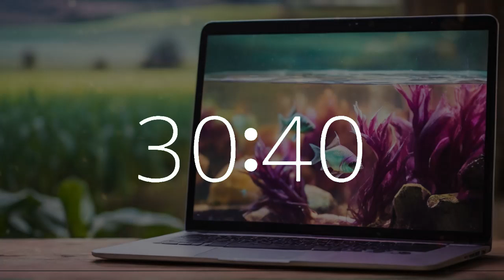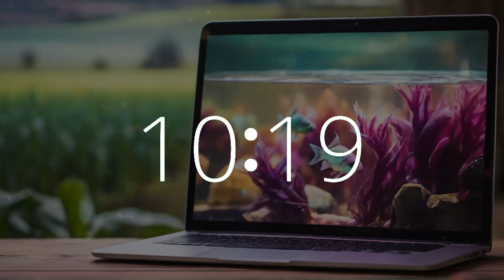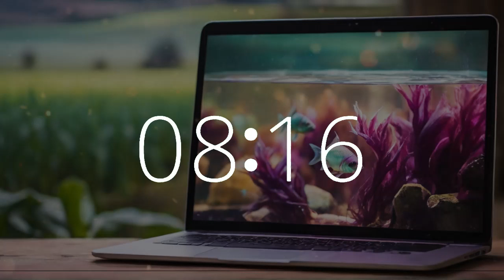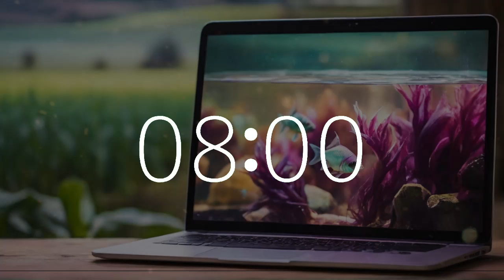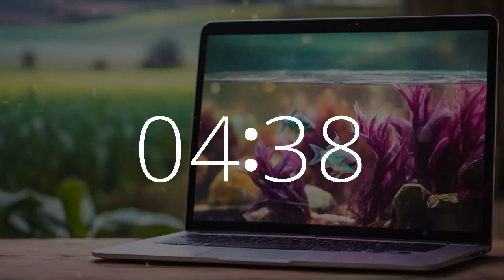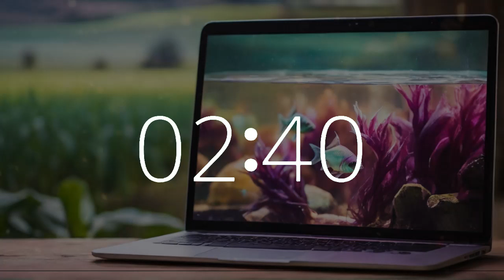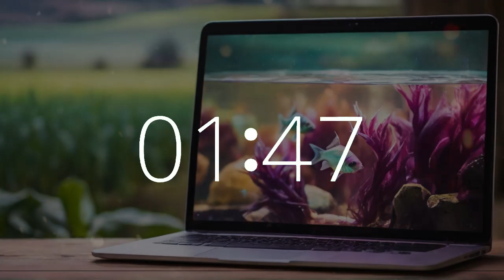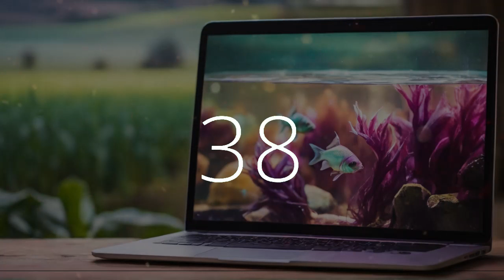2 Hour Lofi Timer with Fish Tank Visualization | Chill Music for Work, Study, Relaxation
Welcome to Techtonic Grooves' dynamic world, where California-style lofi beats power productivity and creativity. Dive into a serene ambiance with our 2-hour timer featuring a mesmerizing fishtank visualization set against the backdrop of California's agriculture.